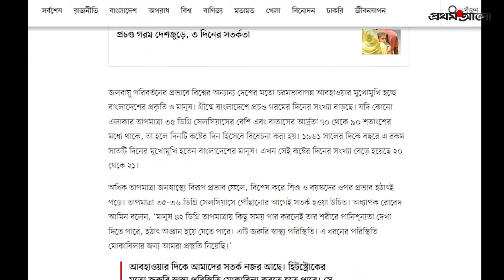দেশে তিন দিনের ‘হিট অ্যালার্ট’ জারি | Heat Alert in Bangladesh | Weather Update News | Prothom Alo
আবহাওয়া অধিদপ্তর ৭২ ঘণ্টার জন্য ‘হিট অ্যালার্ট’ জারি করেছে। এর অর্থ তিন দিন তীব্র গরমের মধ্য দিয়ে বাংলাদেশের মানুষকে যেতে হবে। দেখে নিন, পরিস্থিতি মোকাবিলার জন্য যেসব প্রস্তুতি নিচ্ছে স্বাস্থ্য অধিদপ্তর।